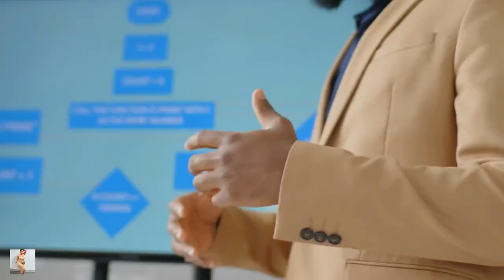4 Secret Signals That Reveal Her Interest in You!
You are welcome to @SexpotMediaTV.

Today, we're going to talk about something that affects us all.
Which is the art of reading signals from the opposite sex.
Specifically, we'll be discussing the hidden signs that a woman likes you. Now, I know some of you might be thinking, 'Why bother?
Can't we just ask her?' But the truth is, not everyone is comfortable with direct communication. And even if they are, sometimes people send mixed signals.

That's why it's important to know how to read between the lines and pick up on subtle cues.

But don't worry, this isn't some dry lecture on body language.
We'll be exploring all kinds of different signals from verbal, to physical, and more of other cues. And by the end of this video, you'll have a better understanding of what women are really saying (or not saying) when they interact with you.

So sit back, relax, and get ready to become a master at decoding sign language.

Now let's kick-start this with Body Language, because Body language is a powerful tool that can reveal a woman's interest in you without her even saying a word. For example, if she leans in towards you during conversation, it could indicate that she is interested in what you have to say and wants to get closer to you.

On the other hand, if she crosses her arms or legs, it could be a sign that she is closed off and not interested in continuing the conversation. By paying attention to these subtle cues, you can gain valuable insights into a woman's level of interest and adjust your approach accordingly.

Number Two here is Eye Contact

Eye contact is one of the most powerful forms of nonverbal communication. It can reveal a lot about a person's thoughts, feelings, and intentions. When it comes to dating and relationships, eye contact can be a strong indicator of a woman's interest in you.

If a woman is interested in you, she will likely maintain longer and more frequent eye contact with you. This can be a sign that she is trying to connect with you on a deeper level and establish a stronger emotional bond.

On the other hand, if a woman avoids eye contact or looks away frequently, it may be a sign that she is not interested in you or feels uncomfortable around you.

Number Three is Physical Touch

Physical touch can be a powerful indicator of a woman's interest. When a woman is interested in you, she may find excuses to touch you, such as brushing your arm or shoulder. This type of touch is often playful and light, and it may signify that she is testing the waters to see if you are receptive to her advances.

On the other hand, more intimate types of touch, such as holding hands or hugging, may indicate a deeper level of interest. These types of touches are often accompanied by lingering eye contact and a smile, indicating that she feels comfortable and safe in your presence.

Number Four on this list is Verbal Cues

A woman's words and tone of voice can reveal a lot about her interest. For example, if she asks personal questions or compliments you frequently, it may be a sign that she is interested in you. On the other hand, if she talks about other guys or seems disinterested in your conversations, it may be a sign that she is not interested.

It's important to pay attention to these verbal cues and respond accordingly. If you're interested in her as well, make sure to reciprocate the compliments and ask her personal questions in return. However, if you're not interested, it's important to politely let her know and avoid leading her on.

With these few cues I just mention, you would have noticed that it's important to pay attention to the hidden signs a woman likes you. These signs can be revealed through body language, eye contact, physical touch, and verbal cues. By being aware of these signals, you can better understand a woman's interest and respond accordingly.

Remember, not all women will exhibit the same signals, so it's important to look for a combination of these signs rather than relying on just one. And don't be afraid to take a chance and make a move if you think she may be interested. You never know where it may lead!